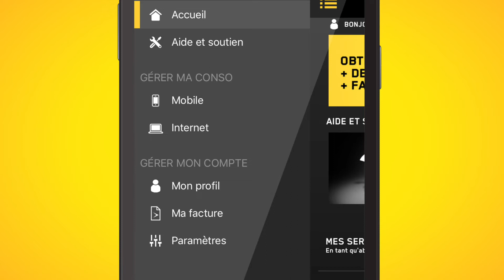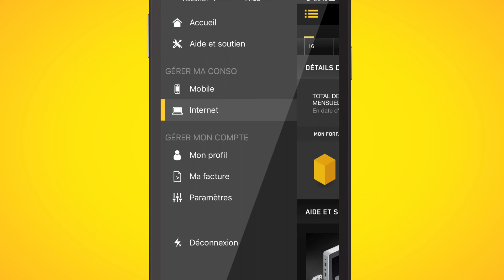L'application Espace Client +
L'application Espace Client + vous donne plus de contrôle sur vos services en tout temps.

Gérez facilement votre consommation mobile et internet, gérez votre facture et accédez rapidement à l'aide et soutien de vos services.